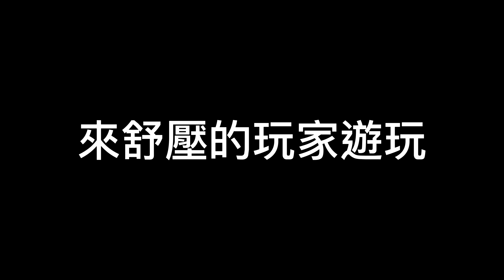[With Subtitles] Hurricane.io 颱風.io 心裡話 Speak My Mind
哈嘍大家好
想跟大家說一個好消息，一個壞消息，以及心裡話。
先來講
【好消息】
　　Mark 1000殺已完成，我會先把精華分類成不同主題的合輯，後續頻道影片會做到每天更新，預計更新到2021年10月26日，最後一天的影片可能會是Mark 1到1000 殺大合集。
【壞消息】
　　2021年10月26日"可能"是我更新影片的最後一天，如果影片上傳太快，也可能會提早。
【心裡話】
　　颱風遊戲自從2018年10月20日下載至今 ，我認為這是一款簡單容易上手的遊戲。從一開始懵懂無知的新手，被人用三角形Mark秒殺。瞬間一臉茫然，心裡默默的呼喊，我是誰，我在哪裡，我怎麼就這樣莫名其妙，就死了。當下，我就開始對這款遊戲給深深著迷了。
　　起初，開始每天來遊戲報到，努力存金幣，買到了高高掛在牆壁上，每天夢寐以求1500金幣的至尊道具S3。但我知道這樣是不夠的，因為我深知S3敵不過小小的Mark給秒殺。我開始每天勤練Mark，熟能生巧，練到像呼吸一樣自然，行雲流水。
　　這時，我突然發覺，我已經找不到對手了，每個人都被我慘電。我覺得這樣不行，我觀察Youtube有關颱風遊戲的頻道，有對使用Mark技能解析探討及教學的，幾乎沒有。我發覺，我該跳出來教大家怎麼玩了。我應該把我所練的Mark所有技能用影片全部公開出來，訓練出對手，製造出更多的對手。
　　然而，這款遊戲其實很平淡，卻很受熱愛颱風，以及想要放空來舒壓的玩家遊玩。這三年來，玩家來來去去，能久留的不多。玩家的以新手居多，新人玩到沒什麼突破，覺得這遊戲不就這樣而已，感到無聊而走的人很多。
　　再來，但這款遊戲就是因為簡單，變化不大，能利用Youtube影片發揮創意所有方式，我都做了，做到極至，現在的我，已經沒有任何點子，能在颱風遊戲上發揮創意了。這時，我覺得我該考慮收手了，我想我已經完成了當初做影片的初衷。
　　最近，我Mark對手的難度開始提升了，代表大家的程度也開始提高了。開始學會防守，而不再是那個自以為是，以為自己拳頭大，擁有Symbol道具，就可以恣意妄為，到處欺負弱小。另一方面，會Mark的人開始增加了，或許有受我影片所影響，這也是我期望發展的結果。
　　在影片裡，我一直在表達Mark才是最強道具，我後續會陸續更新有關Mark的影片，裡頭有很多血腥畫面，不喜勿入，未滿十八歲請勿點擊，若不慎點擊，有任何不舒服的症狀，請儘速就醫，我一概不負責任唷。
　　被我Mark的所有玩家，如果你覺得那個人就是你，在此我誠心的向您深深的一鞠躬，跟您說聲對不起。你可以這麼想，在這個到處有人模仿別人名字的時代，只要你死不承認，那個人就絕對不會是你，那一定是別人冒充的啦。
　　當然，我也感謝您的參與，讓我有機會完成影片教學的夢想。說真的，上傳這種影片是件吃力不討好的工作，影片點擊率又不高。上傳影片後，迎面而來的，是被Mark的玩家氣噗噗的負評及倒讚。但我可以深刻理解與體諒。因為我也曾當初被人秒殺過，我很能體會那種心情低落的感覺。
　　我希望大家不要氣餒，要像我一樣，發憤圖強，把Mark練起來。那麼，它將會是你在颱風遊戲裡的一把利刃，一把屠龍刀。

最後，期許大家，共勉之。

祝福大家，平安喜樂。

Posh's Game
2021年9月22日

有字幕 / With subtitles / May mga subtitle / 日本語 / Có phụ đề